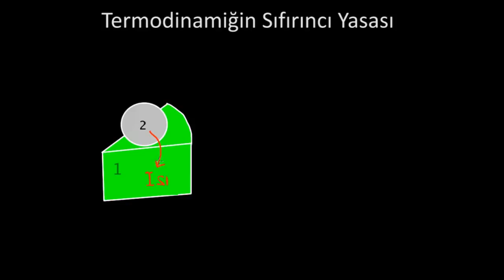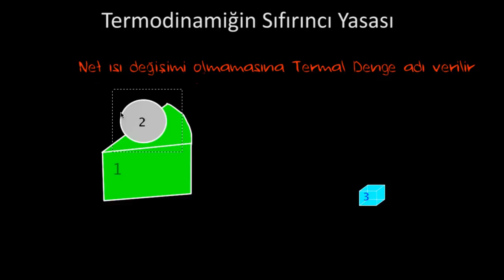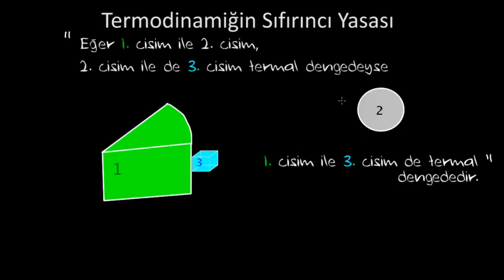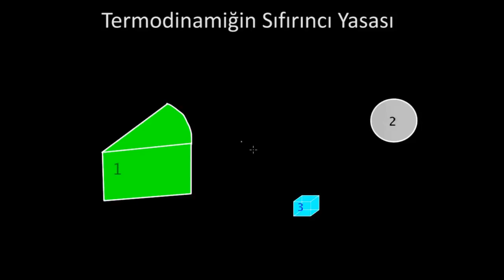Termodinamiğin Sıfırıncı Yasası (Kimya) (Fizik)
Termodinamik yasalarından, termodinamiğin sıfırıncı yasası (sıfırıncı kanunu ya da sıfırıncı kuramı olarak da duyabilirsiniz) der ki: Eğer iki termodinamik sistemin her biri üçüncü ile termal bir dengedeyse o zaman bu üçü birbiriyle termal denge içerisindedir.